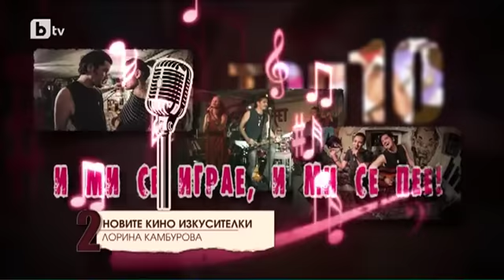Мармалад: ТОП 10 новите кино изкусителки